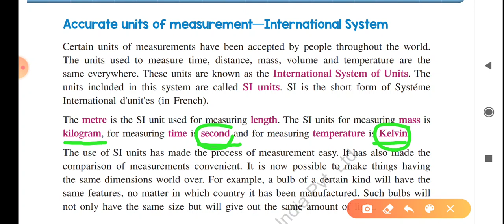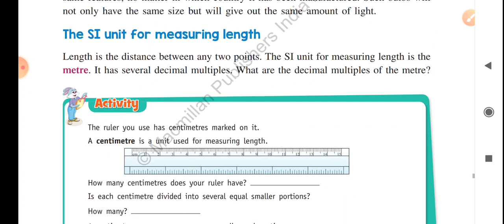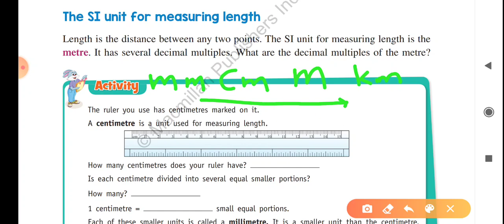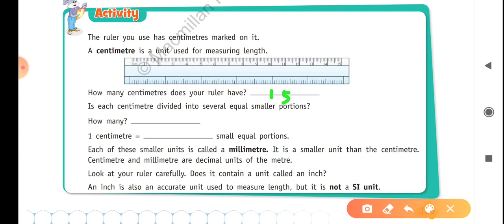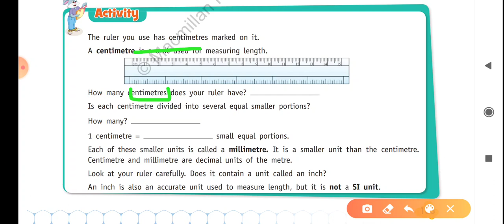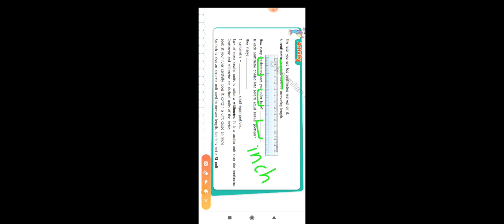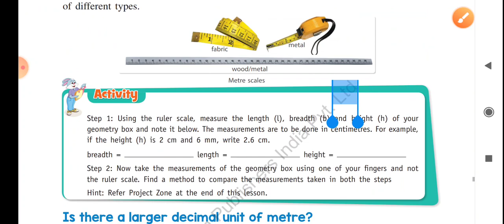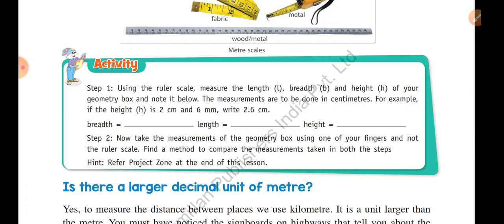Std 6th Chap 10 Part 2